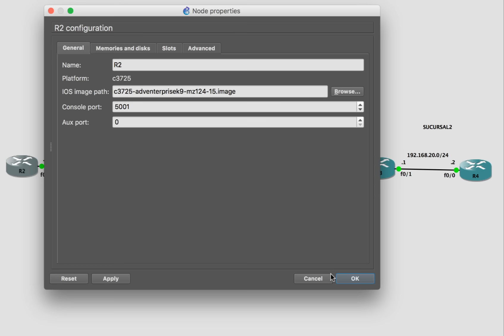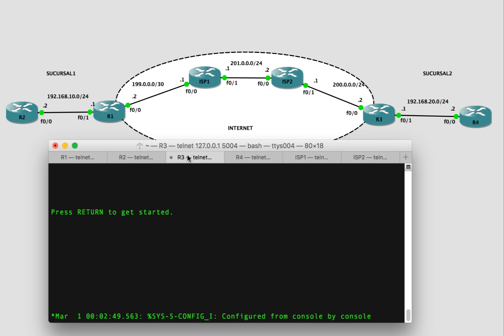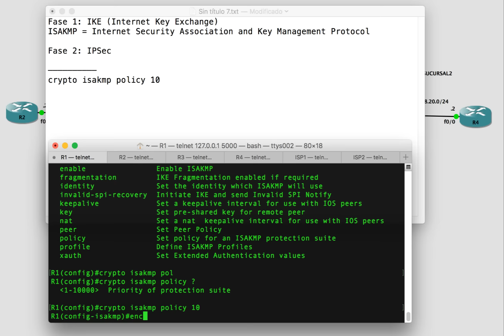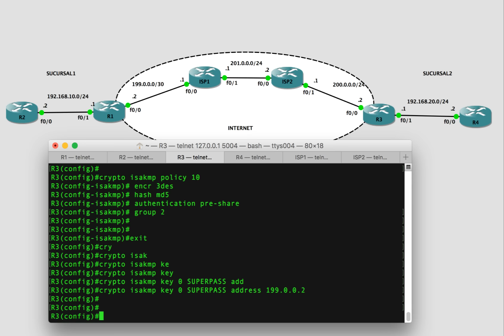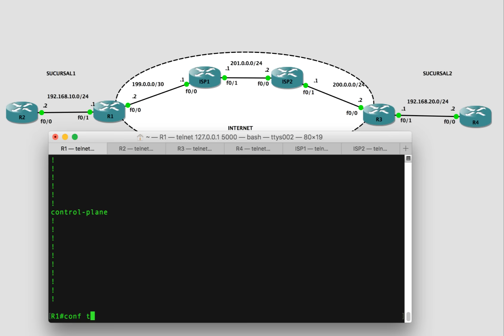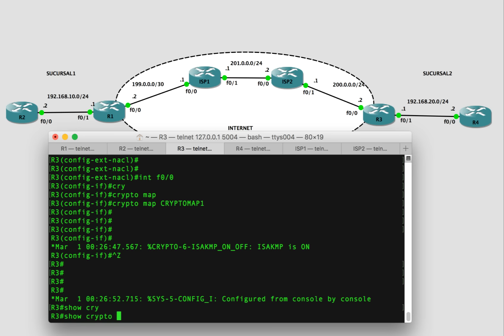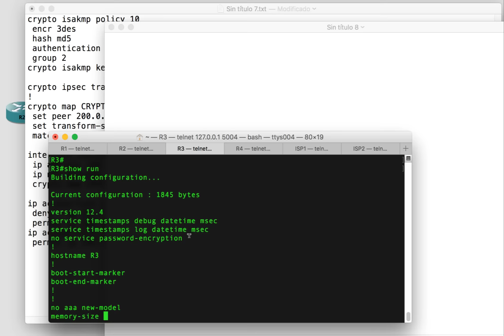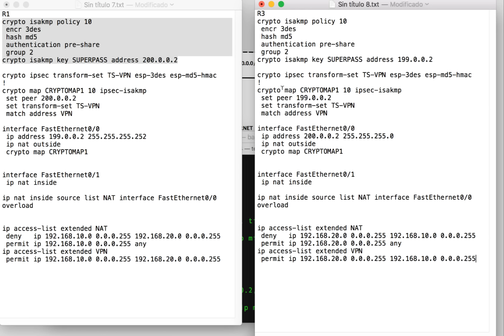Configuración de una VPN IPsec site-to-site entre dos routers Cisco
En este video revisamos la configuración de una VPN IPsec de tipo site-to-site entre dos routers Cisco para interconectar dos sucursales remotas. Para más videos gratuitos sobre redes visitar